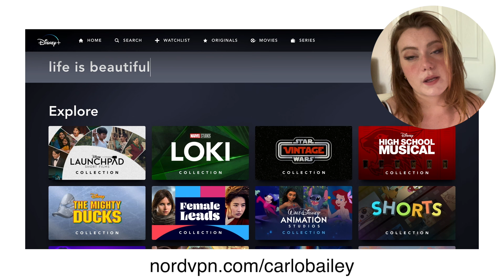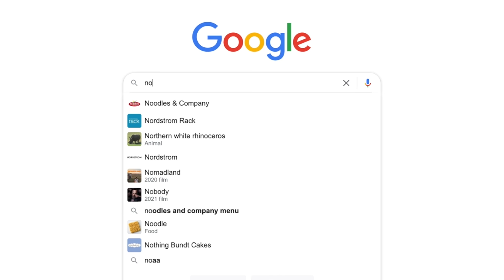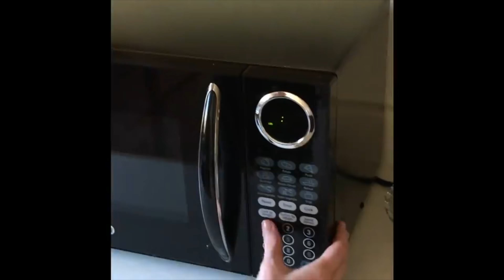American girl watches La Vita è Bella for the first time (SUB ITA)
to get a 2-year plan plus a bonus gift with a huge discount! It’s risk free with Nord’s 30 day money-back guarantee!

ciaooooo. scusa for not having any videos learning italian or going to Italy, but life sucks and is boring . and stupid